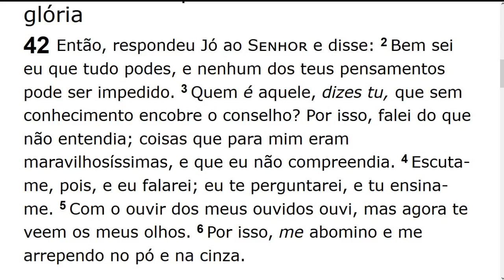Saturday Service (2018-02-03) Maranatha (Pompano Beach, Florida)